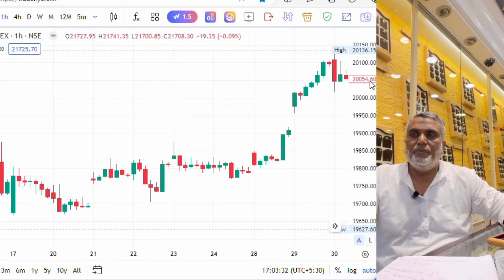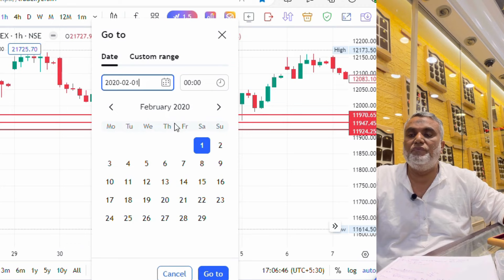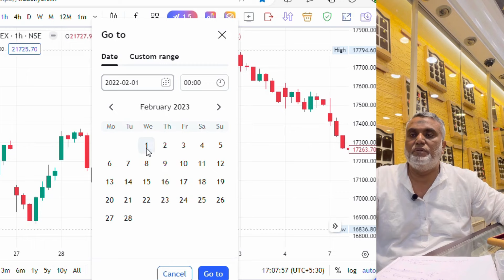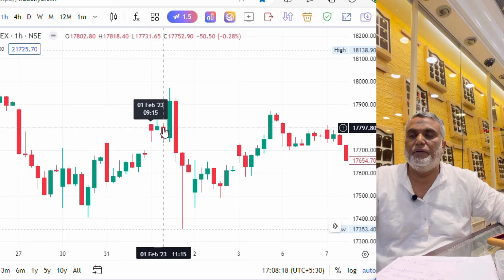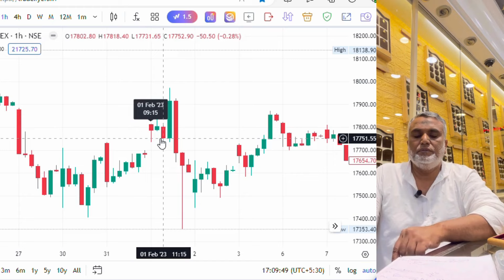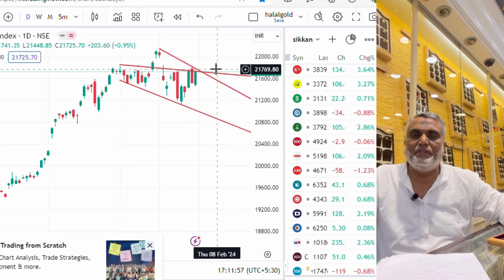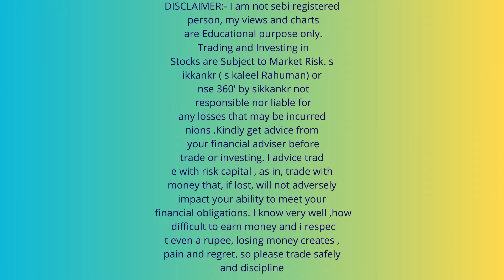பட்ஜெட் டிரேடிங் ||INVESTMENT || PROFIT BOOKING||NIFTY50 || SWING TRADING || NSE360|| BUDGET 2024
NIFTY50
BUDGET 2024
PROFIT BOOKING
SWING TRADING

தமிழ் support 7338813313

Thanks
sikkankr ( s kaleel rahman)
NSE360'